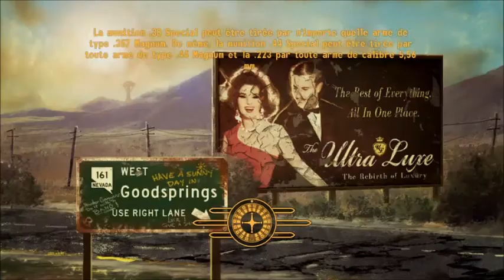Fallout NV Episode 7 : La femme lézard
je sais pas comment les blabalbalblablab je suis hyper cool comme un petit chat , ou même je sais plus .